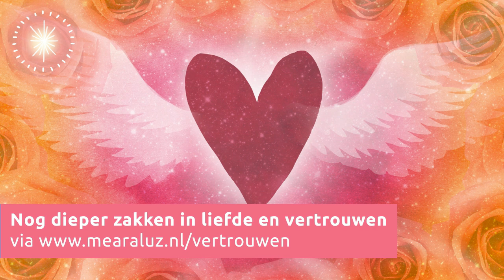Meditatie voor Vertrouwen & Steun bij o a Angst, Onrust, Onveilige Hechting en Eenzaamheid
Geleide meditatie om de liefde, steun en vertrouwen van het Universum te voelen - bijvoorbeeld wanneer je alleen of eenzaam bent, onveilige hechting ervaart of door een periode van onrust en angst heen gaat.
Nieuwsgierig naar meer meditaties en tools waarmee je kunt vertrouwen op het leven, en angst en onrust loslaten? Neem dan een kijkje op

Meditatie door:
Meara Luz (voorheen Commit Happiness)
Kijk voor gratis geleide meditaties, filmpjes en artikelen over geluk en persoonlijke ontwikkeling op